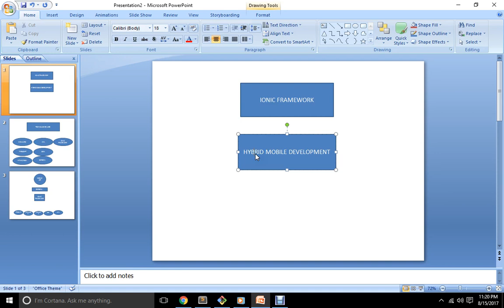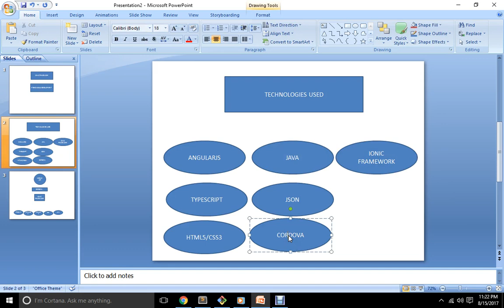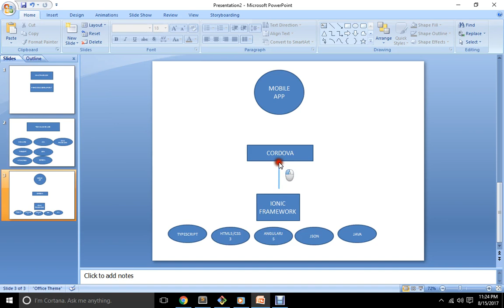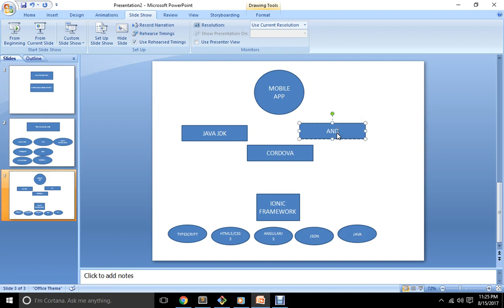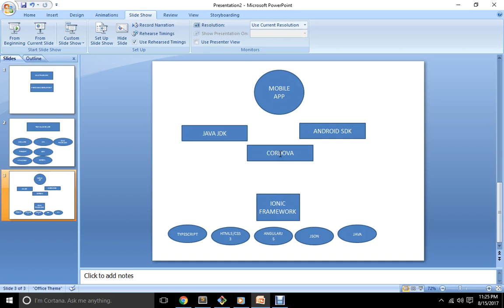ionic framework explain to create mobile app TAGLISH